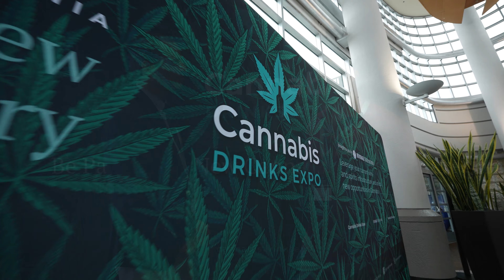How To Manage a Business as an Efficient COO | Ishan Kapoor | 2022 CDE Interview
Any business that has the vision to scale and grow will need at least one dedicated person who focuses on operations.
COOs can bring tremendous value to companies that are just starting to scale. Understanding unit economics and how to operate more efficiently allows for margin improvements, efficiency gains, and growth opportunities that offer an avenue for the operations team to drive self-sufficiency, profit, and cash flow.

In this video, Sid Patel, CEO of Beverage Trade Network and Cannabis Drinks Expo, is in a conversation with Ishan Kapoor, Chief Operating Officer at Cann, where Ishan explains different skill sets that a COO should have to operate and manage their business efficiently.

***About Ishan Kapoor***
High-pressure problem solver constantly tasked with finding creative solutions from wellsites to Wall St to cannabis. COO of Cann, the #1 cannabis beverage in the U.S.

**About Cannabis Drinks Expo**
"From hemp-based sports drinks to cocktails that get you high, science has finally cracked the code to making cannabis beverages that don't taste awful", quoted Jonathan Bloom from NBC Bay Area News. The first Cannabis Drinks Expo was a huge success that gave the worldwide drinks industry, and North America in particular, the chance to come together and look at ways it can address legalized cannabis.

Hosted by the Beverage Trade Network, this expo shined a spotlight on the skyrocketing legal cannabis market and provided insight into its future brimming with opportunity.